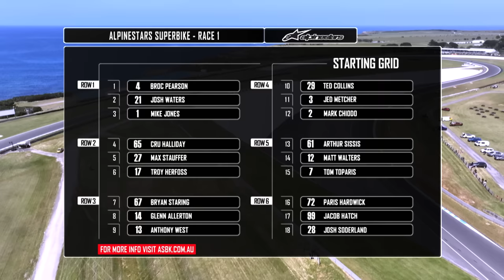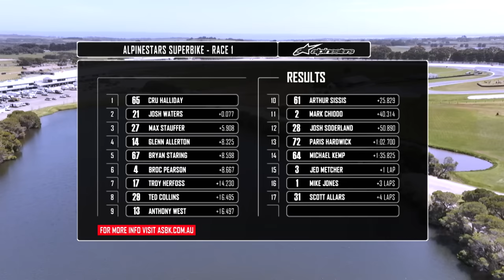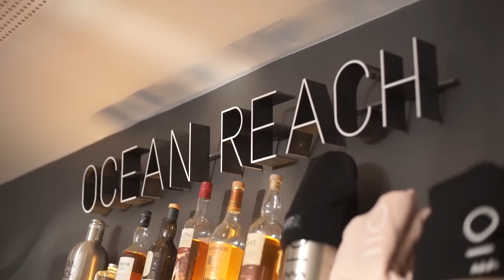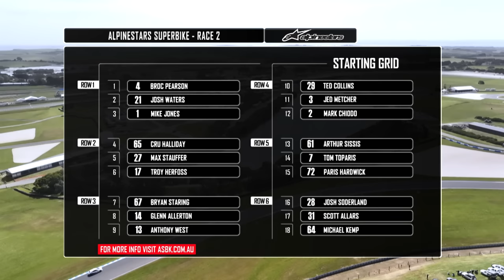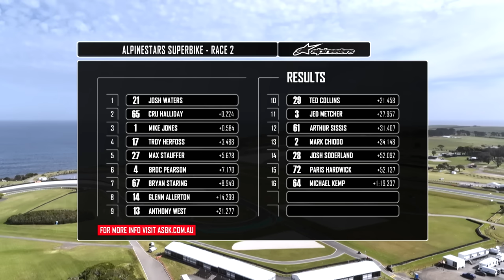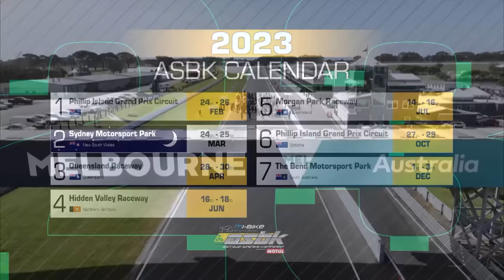Australian Superbike Championship (ASBK) - Round 6, Phillip Island - Superbikes - 29th October 2023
The Australian Superbike Championship heads to the iconic Phillip Island Grand Prix Circuit, with the race for the title coming down to the wire!

0:00 Intro
3:11 Track preview
5:39 Who are the contenders?
9:53 Race 1
33:33 Race 2
50:33 Podium

It's FREE and available from Apple App store and Google Play for Android users.